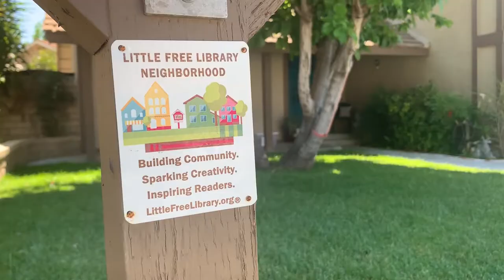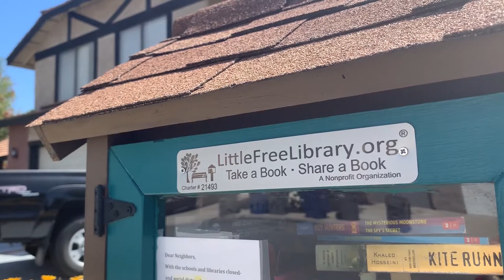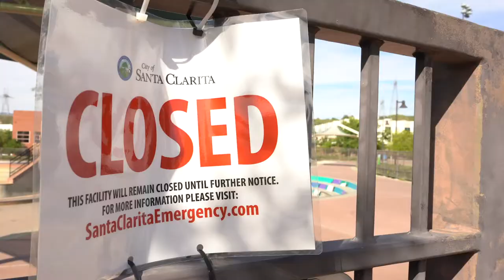NewsMicro, May 8, 2020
Looking for something fun to add to your routine during Safer at Home regulations? Our Canyons News team shows you where to pick up a great read or how to contact SCV’s driveway sensation for a free 30 minute block party.

We’ll also take a look at how local skateboarders are staying creative and pushing past closed skateparks.

Reporter Kim Kryshak and the team have the latest from across the Santa Clarita Valley.